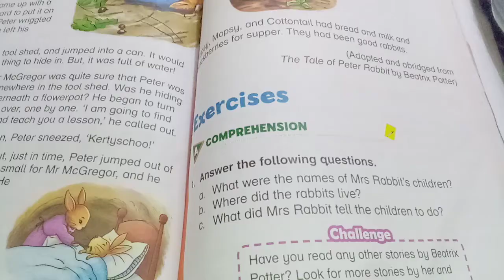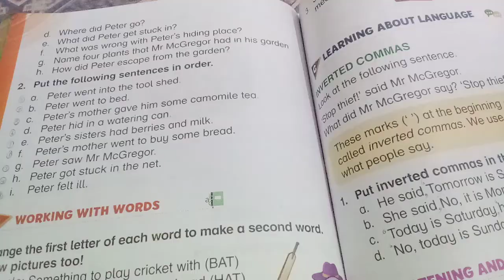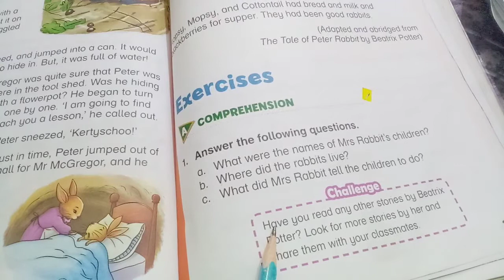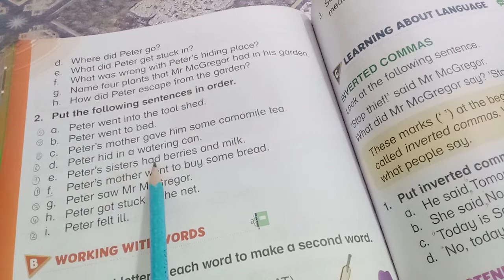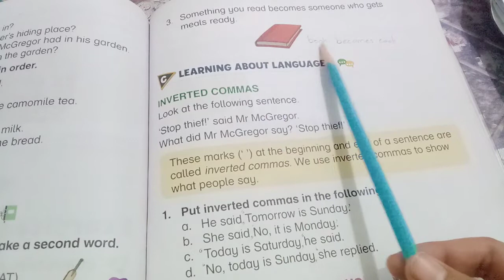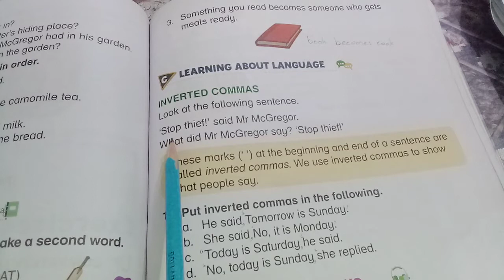New Oxford Modern English Grade Two Unit #12 Peter Rabbit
Complete Solved Exercise book page #103,104,105,106
A, 1. Comprehension
2. Put the following sentences in order
B. Working with words
C. Learning about language
D. Listening and speaking